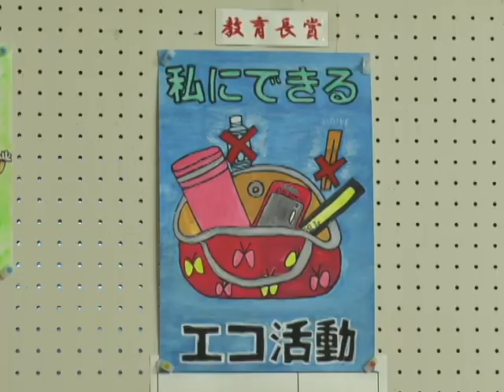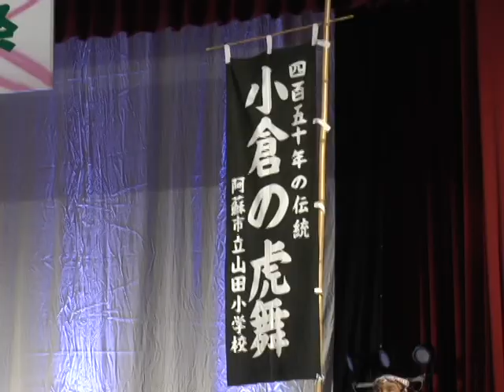第12回阿蘇市こども芸術祭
第12回阿蘇市こども芸術祭が開かれ15団体約500人が出演しました。